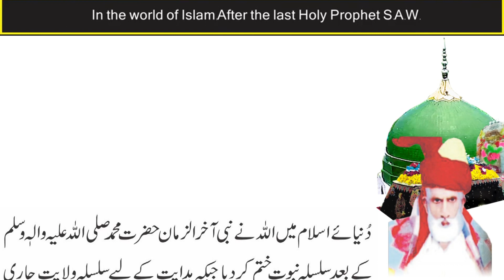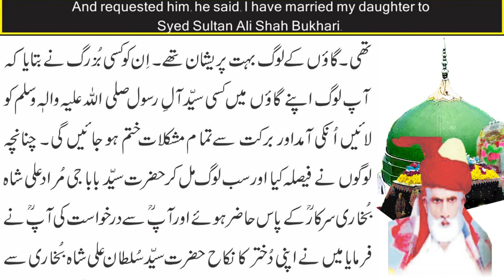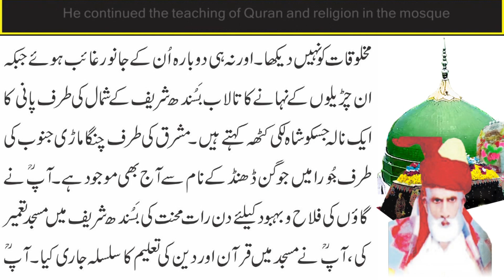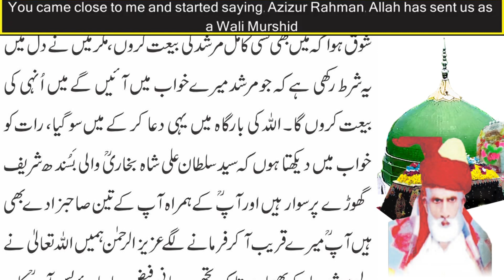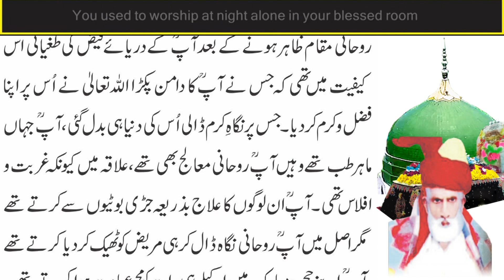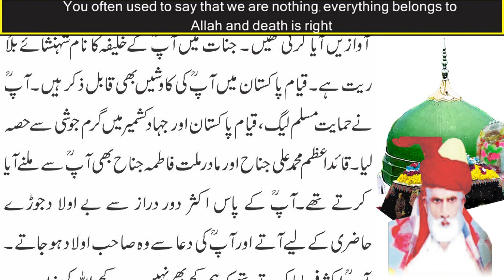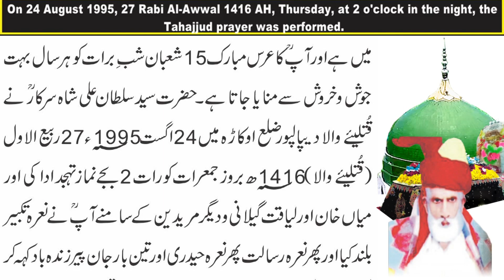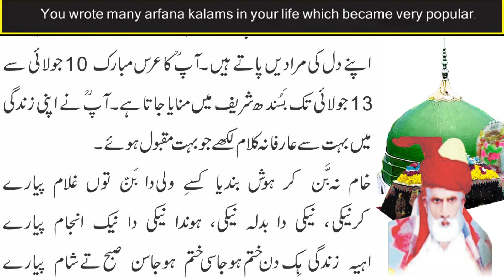Wali e Kamal Ka Mukhtsar Taraf | Hazrat Syed Sultan Ali Shah Sarkar | Documentary Of Oliya Allah 💞💞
Poetry - Syed Jaan Ali Shah Bukhari

Singer -

●▬▬▬▬▬▬▬▬▬▬▬ஜ۩۞۩ஜ▬▬▬▬▬▬▬▬▬▬●
●▬▬▬▬▬▬▬▬▬▬▬ஜ۩۞۩ஜ▬▬▬▬▬▬▬▬▬▬●